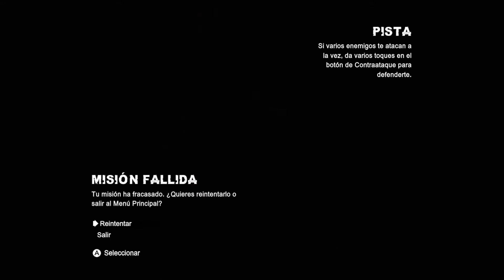Batman Arkham City AE Cap.4 - ♪Freeze, cabrón, enseña el melón♪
VVV--Sigue leyendo---VVV

Batman: Arkham City es un videojuego de acción y aventura lanzado en el año 2011 desarrollado por Rocksteady Studios. Es la secuela de Batman: Arkham Asylum el cual salió al mercado en el 2009. Ambos juegos están basados en el superhéroe de DC Comics, Batman; la productora del juego es Warner Bros. Interactive Entertainment1 para las plataformas Playstation 3, Xbox 360 y Microsoft Windows. El juego fue anunciado oficialmente en el año 2009 durante los Spike Video Game Awards ; el 18 de octubre de 2011 fue lanzado en Norteamérica para las plataformas Playstation 3 y Xbox 360. Llegó a Europa el 23 de octubre, mientras que para PC su lanzamiento fue el 24 de noviembre.
Otra versión para Wii U fue lanzada en 2012 con el nombre de Batman: Arkham City Armored Edition con nuevo contenido exclusivo.

Bienvenid@s Depreadores, os presento mi canal. El cual principalmente estará dedicado a intentar haceros pasar un buen rato con mis gameplays variados, ricos en salseo y tonterías (Que es la mayoría de mi contenido), aunque también habrá algún sketch, vlogs, creepypastas, relatos, curiosidades y sobre todo, tolonterías varias.
vamos, lo que me dé la gana, que para eso es mi canal ;-)
Intentaré publicar un vídeo cada martes y jueves a las 14 hora española. Pero de vez en cuando caerá alguno extra.
Fuck yeah!
Y aunque no suba actualmente minecraft o GTA, no lo descarto en un futuro.